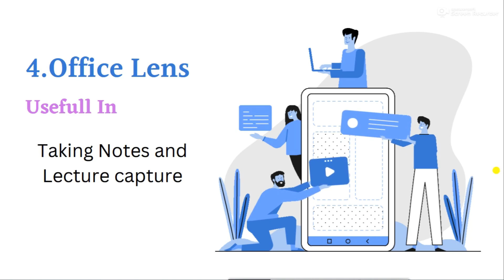Top 5 Application For Student || Learning Series